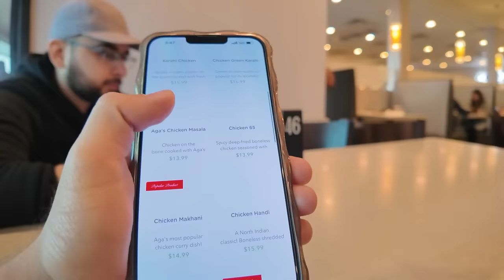Eating At No #1 Pakistani Restaurant & going to biggest Mall in USA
Galleria Houston: Is the 7th biggest I know. But was biggest for me so...